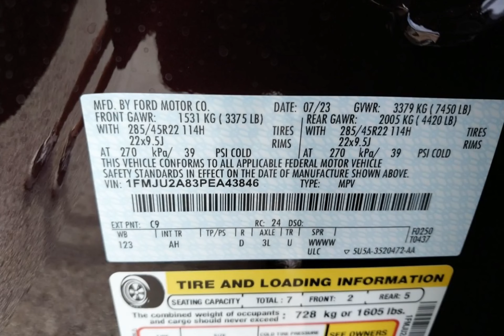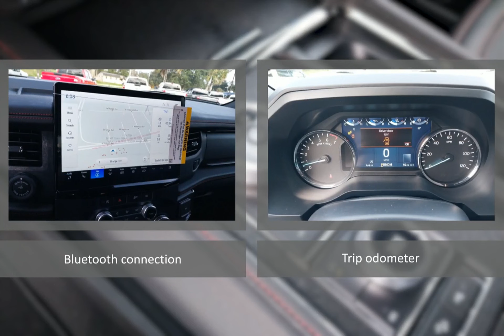2023 Ford Expedition COD230212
2023 Ford Expedition COD230212